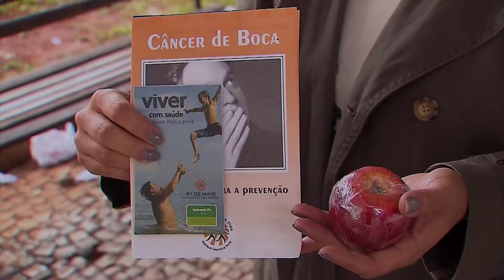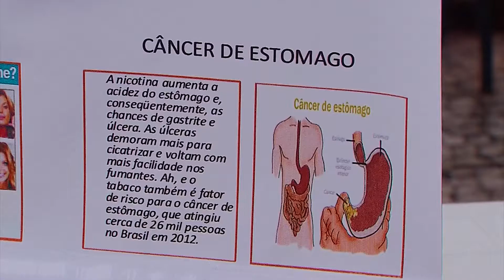CAMPANHA ANTI TABACO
exibido dia 29/05